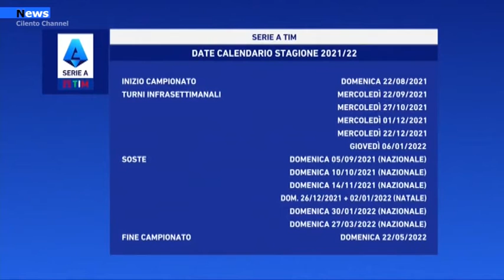Salerno, Granata da oggi in ritiro a Cascia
In ritiro a Cascia da oggi alla fine di luglio, la Salernitana disputerà quattro amichevoli in Umbria. L’8 agosto test all’Arechi con la Reggina, mentre a Ferragosto si disputerà la gara valida per il primo turno di Coppa Italia, avversario il Frosinone.